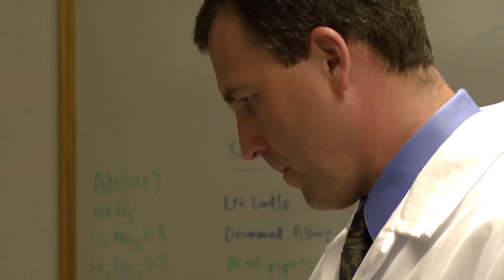Be a Hero. Make Pancreatic Cancer Research a National Priority.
Grantee: David Dawson, MD, PhD
Institution: University of California, Los Angeles
Research Project: Wnt Signaling in Pancreatic Cancer Progenitor Cells
Award: 2008 Seena Magowitz -- Pancreatic Cancer Action Network -- AACR Career Development Award
Award Period: July 1, 2008 -- June 30, 2010
Amount: $100,000